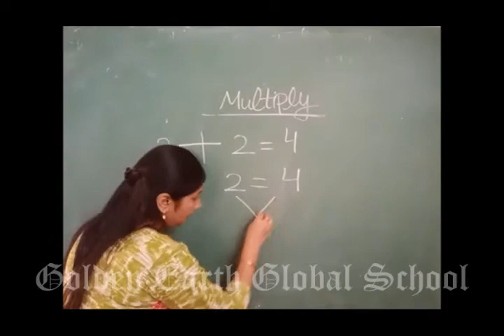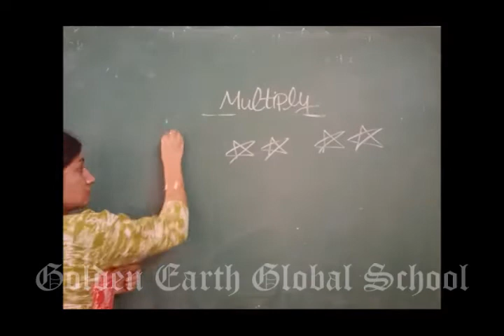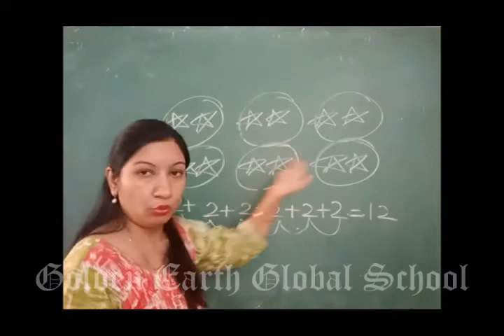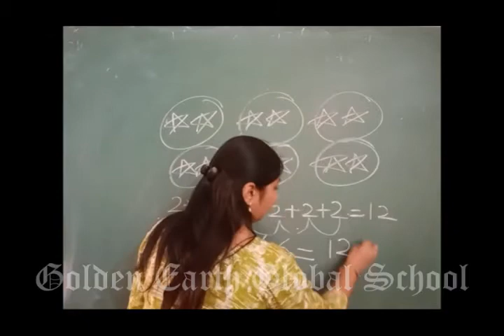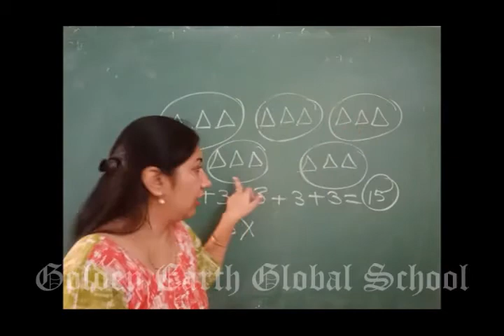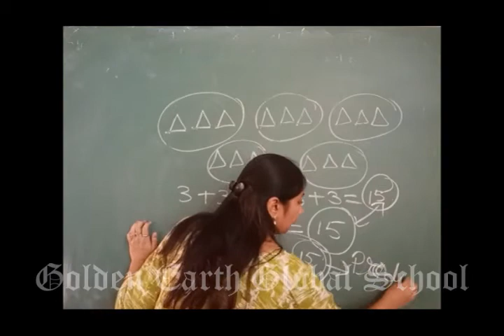Grade1 | Maths | Introduction of multiply| Golden Earth Global School, Sangrur